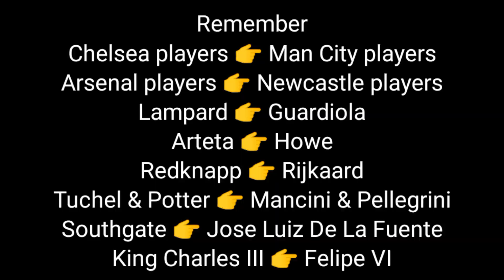My UCL 23/24 Semi Finals 1st Leg Highlights (442oons Parody)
All credits to @442oons